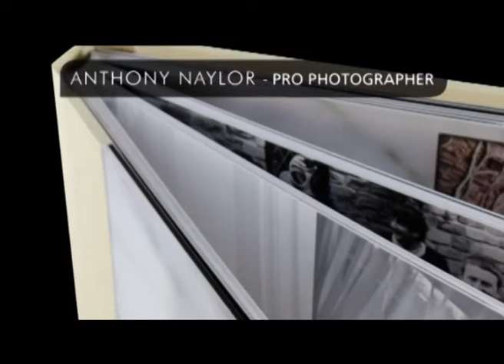Anthony Naylor Wedding Photography - Sheffield South Yorkshire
Acrylic covered wedding album, designed and printed on thick card, by Anthony Naylor Wedding Photography.